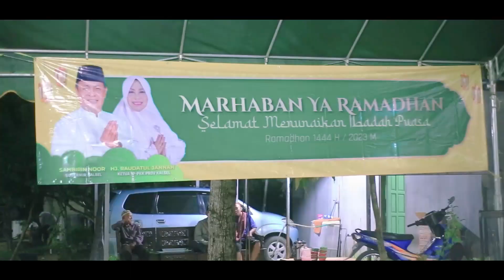Sahur Bareng dan Kultum bersama Paman Birin di Banyu Irang, Tanah Laut